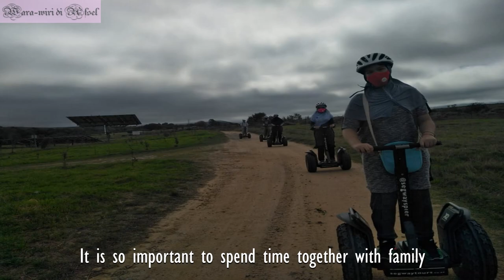Segway Tour At Spier Farm In Cape Town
This time we are going for segway tour at Stellenbosch Spier farm, Cape Town. It's a good experience and the tour guide assist us to take photos and videos to capture our moments there.